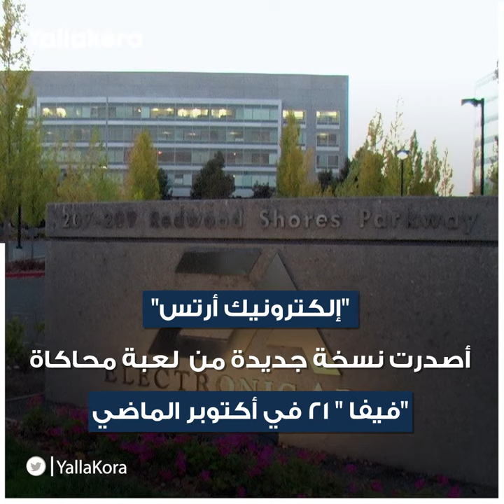بعد استخدام وجهه.. إبراهيموفيتش يهاجم شركة ألعاب إلكترونية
أبدى السويدي زالاتان إبراهيموفيتش نجم فريق ميلان الإيطالي لكرة القدم، استياءه من استخدام اسمه وصورته في شركة الألعاب الالكترونية "إلكترونيك أرتس"، وذلك رغم توقيع الشركة مع شراكة مع النادي الذي يلعب له المهاجم المخضرم.